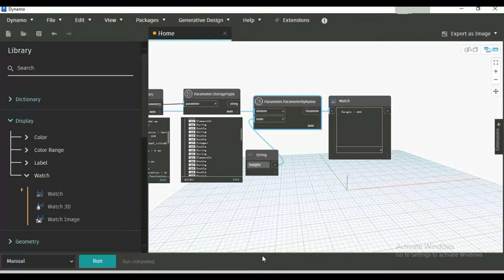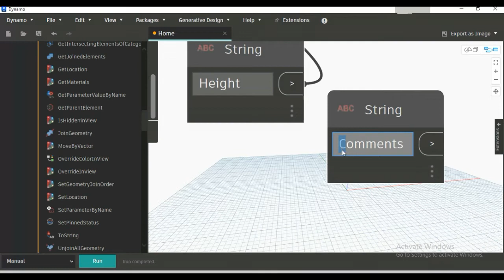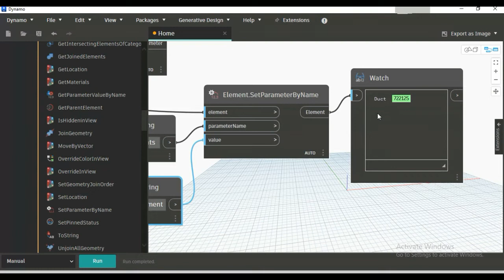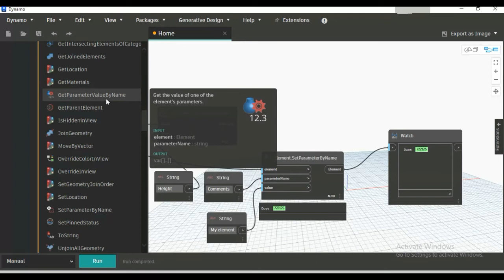Change value of any parameter using Dynamo , Dynamo For Beginner , Revit Dynamo Tutorial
How to change value of any parameter using Dynamo
different Storage Type of Revit Elements Parameter using dynamo
how to know Revit Element Parameters using dynamo
how to know select elements using dynamo
how to connect nodes in  dynamo
how to search nodes in dynamo
how to do manual run in dynamo
how to know element id in Revit
how to know element id in dynamo
how to get any parameter value using Dynamo
how to add watch node in Dynamo
how to pin outputs in Dynamo